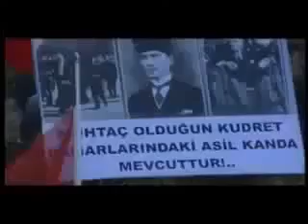SEHITLERIMIZIN ANISINA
MUTLAKA DINLEYIN PISMAN OLMAZSINIZ EMEGI GECEBLERDEN ALLAAH RAZI OLSUN